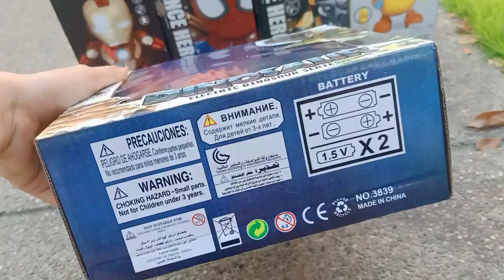รีวิว ไดโนเสาร์กินเนื้อ ไดโนเสาร์ตัวใหม่ใส่ถ่านเดินได้ ตามีไฟ Carnivorous dinosaur review The new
รีวิว ไดโนเสาร์กินเนื้อ ไดโนเสาร์ตัวใหม่ใส่ถ่านเดินได้ ตามีไฟ Carnivorous dinosaur review  The new dinosaur can walk, the eyes have fire